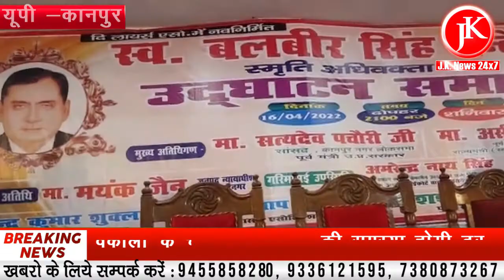Kanpur : राजयमंत्री असीम अरुण ने दिया आश्वासन, वकीलों के चेम्बर व पार्किंग की समस्या होगी दूर| JK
अधिवक्ताओं की पहल सराहनीय है। जल्द ही चेम्बर और पार्किँग की समस्या शासन स्तर पर हल कराई जाएगी। यह बातें राज्यमंत्री असीम अरुण ने शनिवार को लायर्स एसोसिएशन सभागार में कहीं। लायर्स एसोसिएशन परिसर में 50 लाख की लागत से स्व. एडवोकेट बलबीर सिंह चंदेल की स्मृति में बनाए गए भव्य हाल और महिला कक्ष का शुभारंभ राज्यमंत्री और सांसद सत्यदेव पचौरी ने फीता काटकर किया। सांसद ने कहा कि 100 साल पुरानी कचहरी है। अभी भी अधिवक्ता तख्त पर वकालत कर रहे हैं। इसका भी नक्शा बदलना चाहिए। इसकी शुरुआत भवन से हो गई है। अधिवक्ता आए उनकी मदद की जाएगी। नए चेम्बर बनवाएं जाएंगे। विशिष्ट अतिथि पूर्व चेयरमैन यूपी बार काउंसिल अमरेंद्र नाथ सिंह और एमएलसी अविनाश सिंह चौहान ने अधिवक्ताओं के नए निर्माण की सराहना की। इससे महिला अधिवक्ताओं की समस्याएं दूर होगी।